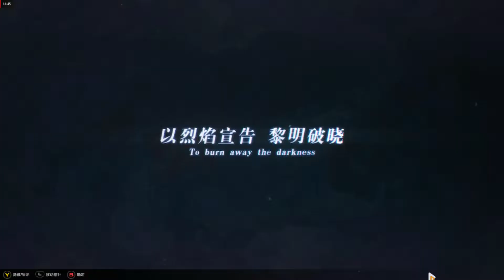Story XXV Act 2 : [25-14~25-16] Kiana before HoF - Honkai Impact 3rd CN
In-Game Record.